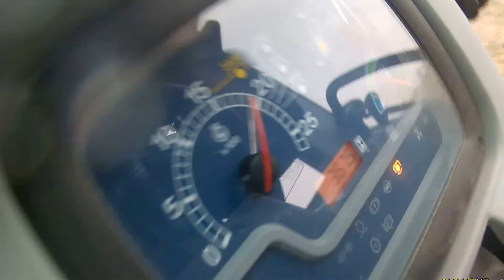Obornik i podorywka 2017!!!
Siema!!!
Jesli filmik sie spodobal zostaw sub , lapke i komentarz